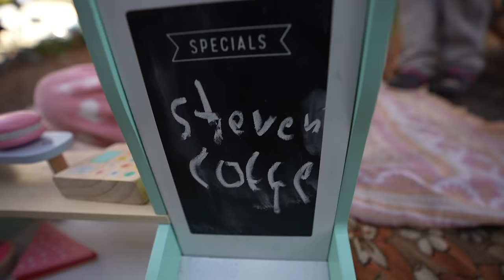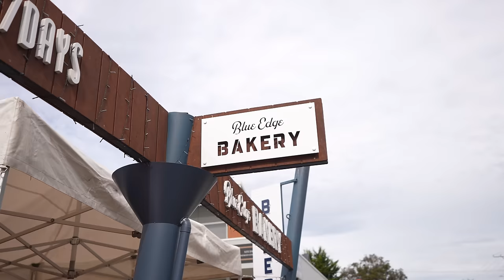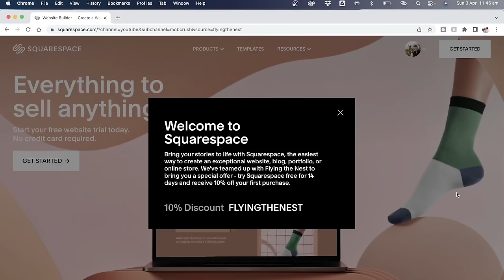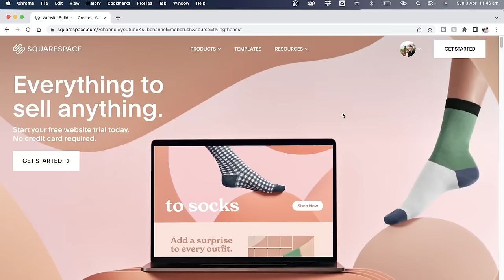Van Life with a Toddler (our week in Tasmania)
- This week we are fully exploring Tasmania as we spend a week in our van exploring some of the most beautiful parts of Tasmania

0:00 Intro: Who is Flying the Nest? (Stephen, Jess and Hunter) - Full time traveling Van Life family
0:26 Travelling to Bay of Fires, Tasmania
0:46 Swimming at Bay of Fires
1:01 Free Camp Spot North Cosy Corner (bay of Fires)
2:03 Van Life Cooking (Making pizza)
3:32 Sunrise Bay of Fires
4:52 Exploring Tasmania
4:54 Blue Edge Bakery, Bicheno
5:54 Roundhouse Tasmania Airbnb
6:50 Japanese Onsen Tasmania
8:30 Best ever Spring rolls for dinner
9:36 Marshmallows at the Campfire
10:30 Thanks to Squarespace
11:16 Leaving the Roundhouse
11:27 Roadtrip Tasmania
11:59 Camping at Lakeside Lodge Tullah
12:48 Kayaking at Tullah
13:38 Dinner at the lodge
13:54 Continuing our Van Life Tasmania trip
14:02 West Coast Wilderness Railway Steam Train Experience
15:43 Lavender Fields at Bridstowe Estate
16:39 Stay Salty Bridport Airbnb

All Spots we stayed at
-- Cosy Corner free camp
-- Lakeside Lodge Tullah
-- West Coast Railway Steam Train

Hi, we are Stephen, Jess and little Hunter, a traveling van life family who self-converted their dream house on wheels - we now live full-time in our Sprinter van called Cooper as we do a full lap of our home Australia. Inspired by our friends van life journeys Kara and Nate, Eamon and Bec and Kinging it.